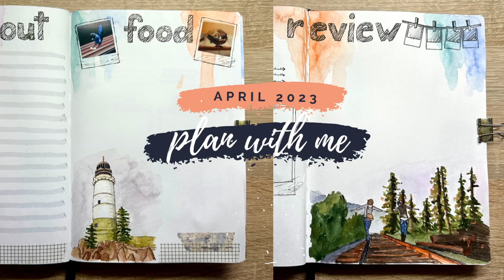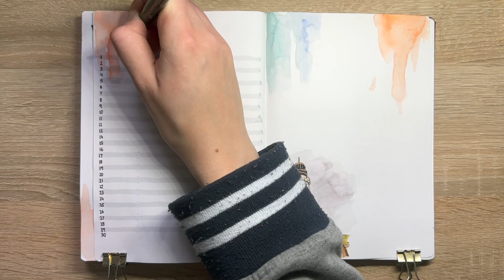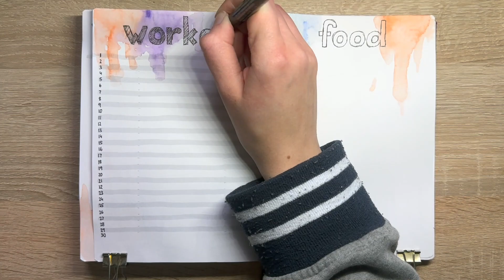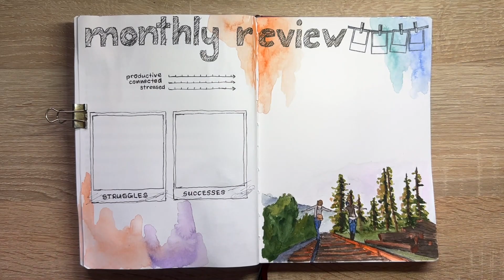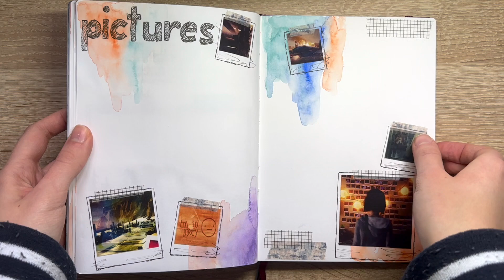PLAN WITH ME // April 2023 Bullet Journal Setup - Life is Strange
This is my April 2023 bullet journal setup. It is inspired by the game Life is Strange. I hope you enjoy the video.